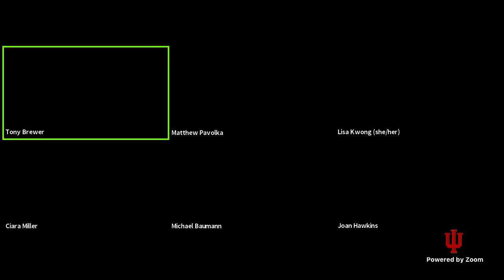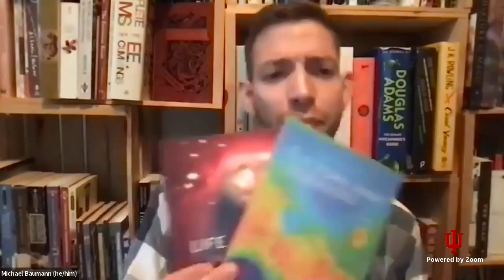20210707 Writers Guild Spoken Word Series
6pm EST

featuring Lisa Kwong, Ciara Miller, Michael Baumann, and music by Akiko Pavolka

Sponsored in part by the Indiana Arts Commission, Bloomington Arts Commission, and the Bloomington Urban Enterprise Association

MICHAEL BAUMANN is an assistant professor of communication and speech and debate coach at Marian university in Indianapolis, a city where he's headlined at more than 20 performance poetry venues and taught workshops to poets of every age. Other than saying it to people, he's never published a poem, which is his 2021 aim. Michael is also gifted at piano and can bench press more than double his body. michaelalbertbaumann.com

A native of Radford, Virginia, LISA KWONG is author of the chapbook Becoming AppalAsian, forthcoming from Glass Lyre Press. Her poems have appeared in Pine Mountain Sand & Gravel, A Literary Field Guide to Southern Appalachia, Anthology of Appalachian Writers, Best New Poets 2014, Still: The Journal, Pluck!, and other publications. Her poem “Searching for Wonton Soup” is the winner of Sundress Publications’ 2019 Poetry Broadside Contest. She currently teaches Asian American Studies at Indiana University and English at Ivy Tech Community College in Bloomington, Indiana.

CIARA MILLER, a native of Chicago, holds both an MFA and an MA in poetry and African American/African diaspora studies from Indiana University. She has published poems and academic essays in such collections and periodicals as The Whiskey of Our Discontent, The BreakBeat Poets, Mosaic, Fjords Review, African American Review, Callaloo, Muzzle, Alice Walker: Critical Insights, Chorus, and many more. She currently lives in Chicago where she serves as an Afro-American Studies professor at Kennedy King College and the CEO of Miller’s Learning Center (MLC), a test prep and career-support company.

AKIKO PAVOLKA is a New York-based musician, composer, and educator whose strikingly original music blends pop and jazz with the music and sensibilities of her native Japan. Akiko was born in Tokyo and grew up in Yokohama. By her teen years she was performing as a singer, bassist and drummer with rock and roll bands. Her interests turned to jazz and after several years of moonlighting as a vocalist in Tokyo while working as a banker by day, she decided to move to the United States to further her studies at Boston’s prestigious Berklee College of Music. She graduated in 1994 with a degree in Performance and was also awarded the Cleo Laine Outstanding Vocalist Award. She moved to New York City in 1995 and formed her band House Of Illusion shortly thereafter. She has been performing her music regularly in New York ever since and in addition she has toured extensively in Portugal, Spain, Italy, Switzerland, Argentina, and her native Japan. She has released six recordings of her own music, the most recent of which is Late Parade.